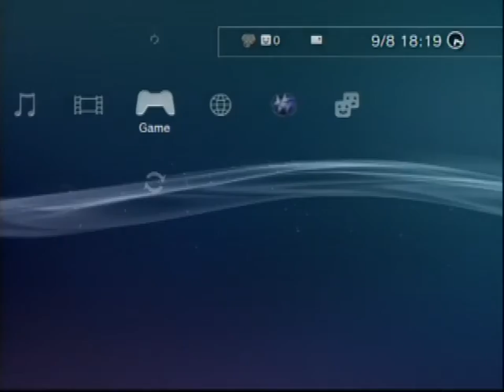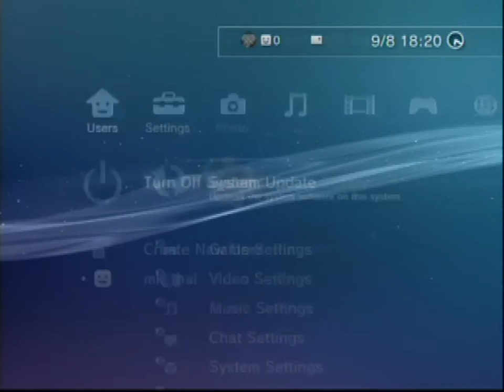ssf4 Kimer_thai Ken rank matches update on ps3-8-9-2012